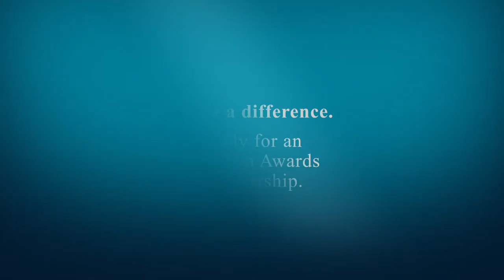New leadership skills say African scholars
Australia Awards scholarship recipients from Africa studying in Australia answer the question: How has the Australia Awards Scholarship developed your capacity as a leader?